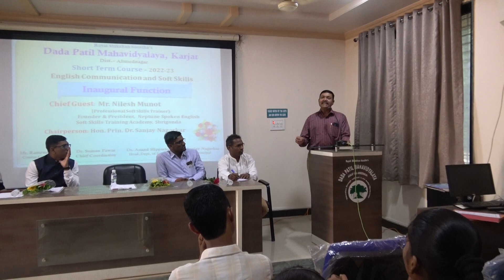इंग्रजी भाषिक कौशल्ये ग्रामीण भागातील मुलांना बदलत्या शैक्षणिक धोरणात मार्गदर्शक ठरतील.